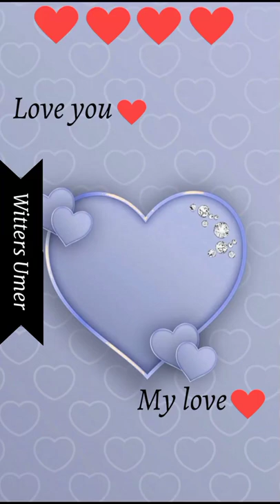Atif name satuts Lover Smile Status Name Art Your Name Here Comments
Lover Smile Status Name Art Your Name Here Comments

tiktok urdu name art states
name art editing
new name art editing
name art editing alight motion
name art editing video
urdu draw name art
tiktok name art video editing
trending tiktok status editing
usama rajput
tiktok trending status editing,azizahmadbhatti,status video kasay banay,tiktok name editing video,tiktok name editing,alightmotion tutorial
Lover Smile Status